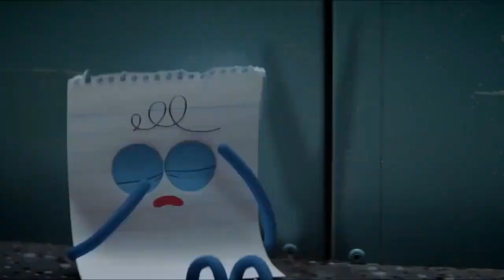Carta Forbice Sasso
Essere diverso ed essere uguali. Sasso, carta, forbice contro il bullismo ed i brutti scherzi.